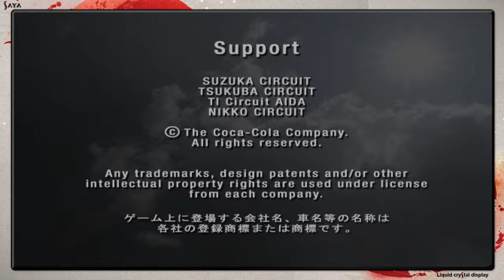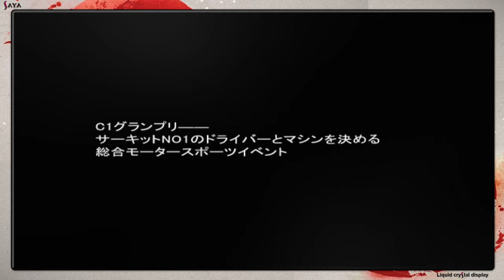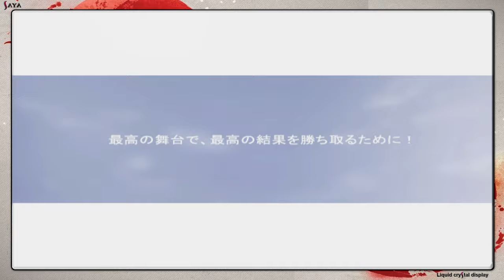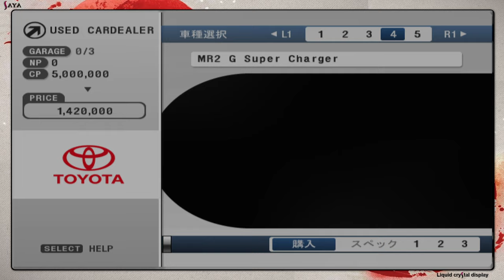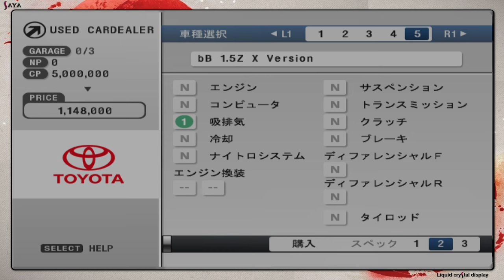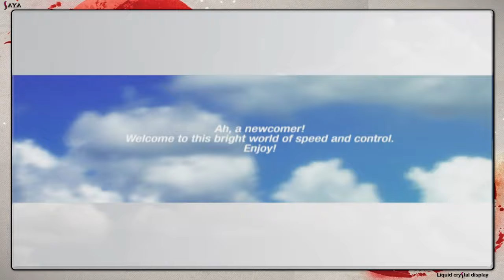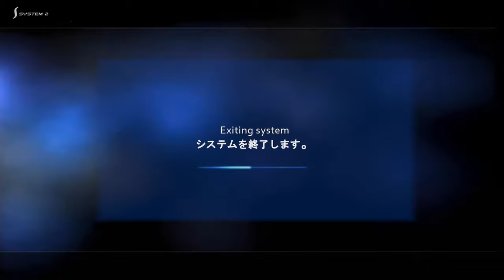Test Racing Battle C1 Grand Prix PS2 Francais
Hello! on va jouer aujourd'hui a un jeu japonais , pour le coup
le rythme va etre assez lent , car il faut tout dechiffrer..
En esperant que cela vous plaira, le jeu vaut quand meme le coup ^^

00:00 Intro
01:10 Menu
12:14 Essai
16:00 Tunning
22:35 SP mode
41:50 RP mode
52:00 journal de bord
54:30 Achat voiture II
56:45 DP mode